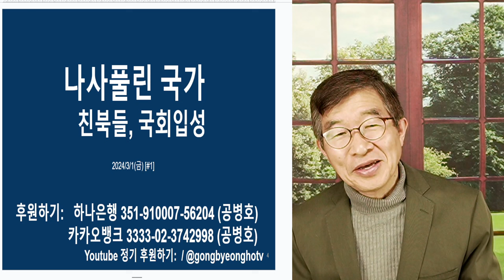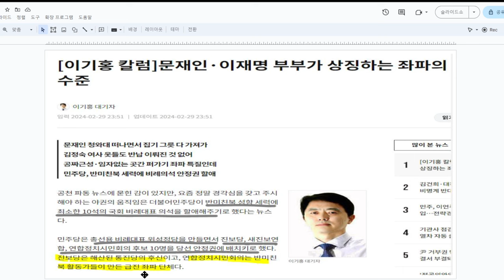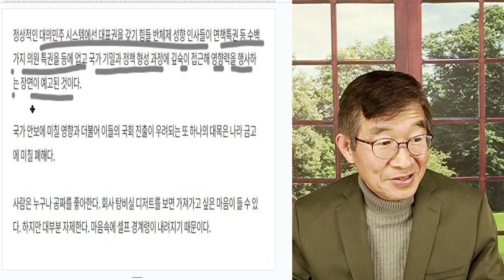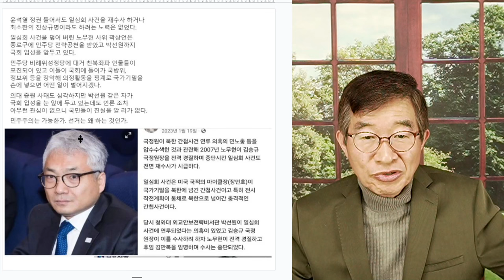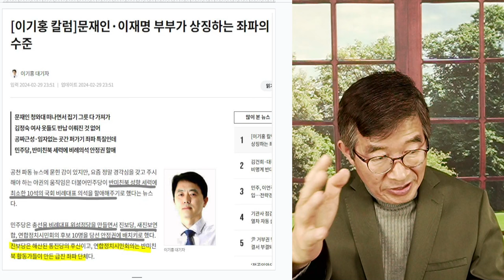나사 풀린 나라 / 친북 세력, 국회입성 목전에 / 더불당 10석, 친북반미 세력에 비례대표로 제공 [공병호TV]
Bitcoin : 3MTW849AkP2ftLeSK2teZHMmzLu7Z83s9U